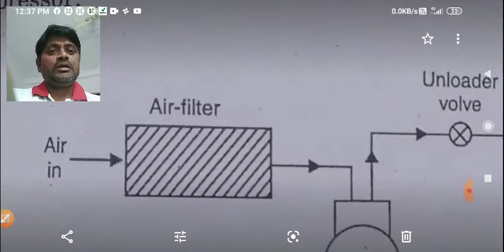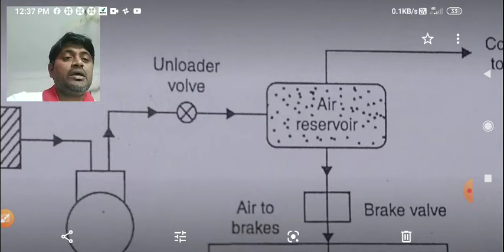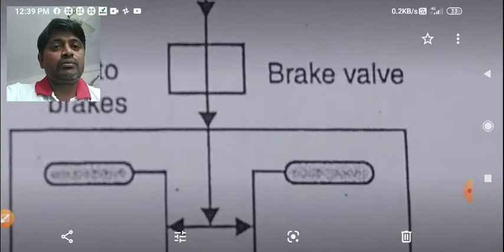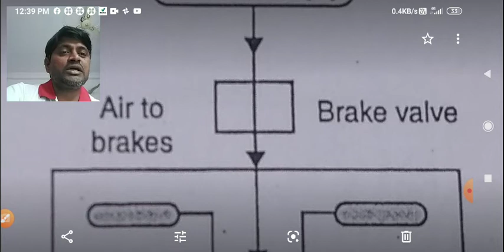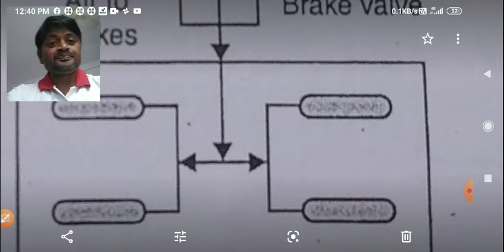Air brake Explanation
Self prepared video for Air brake